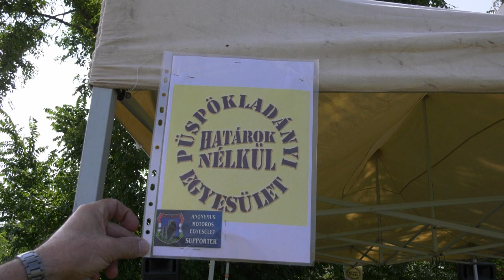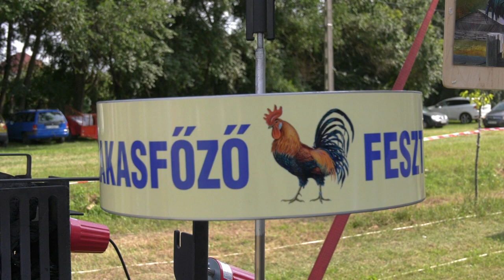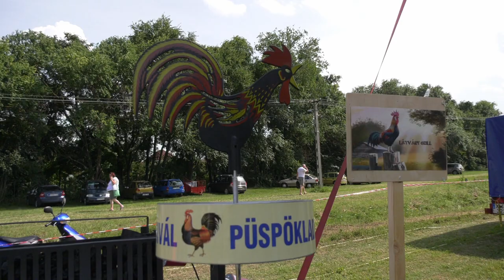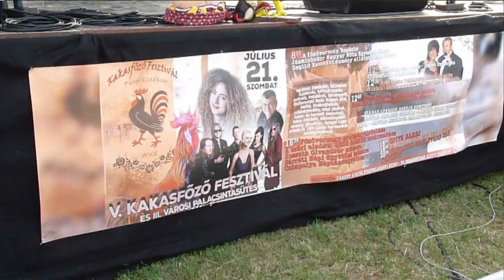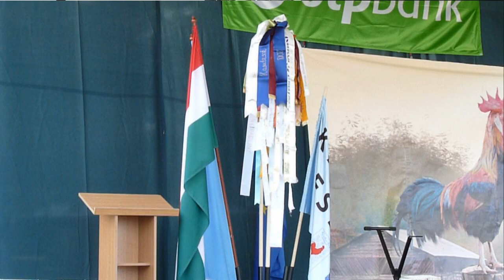Kakasfőző 2018 összefoglaló